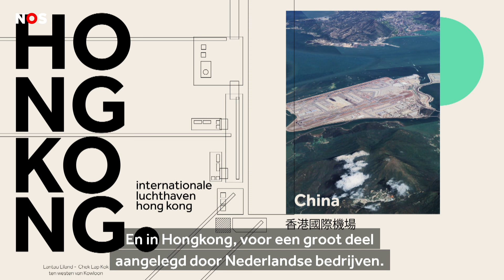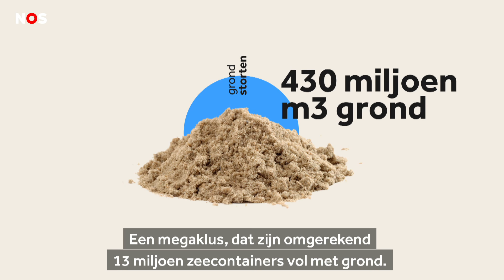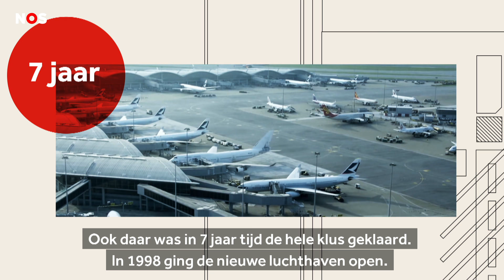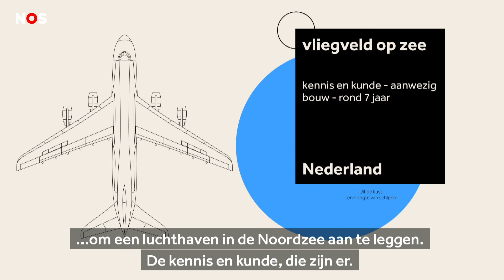SCHIPHOL: Vliegveld naar zee verplaatsen? Zo deden Japan en Hongkong dat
Er is opnieuw discussie over een mogelijke verplaatsing van Schiphol naar een nieuw kunstmatig eiland in de Noordzee. Mocht Nederland ooit een nieuwe luchthaven op zee bouwen, dan zijn we zeker niet de eersten die dat doen, dat waren de Japanse stad Osaka en Hongkong. Al in de jaren 80 en 90 van de vorige eeuw legden ze daar luchthavens op kunstmatige eilanden in zee aan.

Minister Van Nieuwenhuizen van Infrastructuur en Waterstaat liet onlangs onderzoek doen naar een luchthaven in zee en zegt dat het 'enorm leeft in de samenleving' maar dat er meer nadelen dan voordelen zijn. In Japan en Hongkong dachten ze daar dus anders over. De luchthaven in Hongkong werd zelfs gebouwd op een nieuw eiland dat voor een groot deel door Nederlandse bedrijven is aangelegd.

In deze video zie je hoe ze in Osaka en Hongkong een nieuwe luchthaven in zee bouwden en of dat bij ons ook kan.

Lees hier het hele artikel

► VRAGEN/TIPS/IDEEËN?